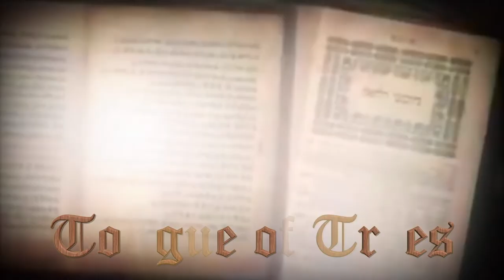Miyamoto Musashi: The Way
Musashi Sensei, or Shinmen Musashi-no-Kami Fujiwara no Genshin, as he introduces himself in the Preface of The Book of the Five Rings, was born in the Harima County during a very turbulent time in Japan, when the last decisive battles took place at that Samurai Gold Era.

 During his childhood, Musashi Sensei was called the Shinmen Bennosuke. It is assumed that he received his first instructions on kenjutsu from his own father, Shinmen Hirata Munisai.

As we can read in The Book of the Five Rings, he describes us the details of his first duel when he was with 13 years old only. At his 16, he defeated a very skillful warrior named Tadashima Akiyama.

On 1604, at 21 years of age, Musashi Sensei appears in Kyoto and his fame is spread for all over Japan after he defeated three important duels against three members of the illustrious Yoshioka Family, which was responsible, years before, for the instruction of House of shogun Ashikaga. (a kind of “official Swordsman School” for the Shogun himself).

He embraced on three duels. In the first two he defeated the “Kenpo Brothers”, Seijuro and Denshijiro. After having defeated both, Yoshioka followers saw Musashi Sensei not as a simple opponent anymore, but as a true and alive threat. They seek for a revenge and arranged a third duel against Matashichiro, Seijuro’s son, a 13 years old kid. Matashchiro would count with the help and support of all students and followers of Yoshioka School. It is recalled that during this duel, Musashi Sensei fought against 60 opponents at the same time, all of them armed with swords, spears, bows and arrows and even muskets.

Musashi Sensei defeated all his opponents, including Matashichiro and the Yoshioka’s students who crossed his path on that day. This was the end of a once upon time proud Yoshioka House and the start of the Miyamoto Musashi’s legend.

The Duel against Sasaki Kojiro

This is the most relevant and important duel fought by Musashi Sensei, which took place on 1612 when he defeated Sasaki Kojiro, the Ganryu School founder and a famous skilled samurai. Kojiro’s skills remark him as one of the most respected samurais of all times.
Afar from Musashi Sensei, who developed his own School based on his particular duel experiences, Kojiro was the follower of a long and extremely respected lineage and tradition.

The fight was very quick and intense. Both stroke each other simultaneously. Musashi Sensei hit Kojiro front forehead with a very keen and precise movement. It is recalled that Kojiro strike reached the headscarf Musashi Sensei was using, causing a small incision in his fronthead. After Kojiro’s fall, he tried a second and final strike while on the floor, aiming to hit Musashi Sensei’s legs, who leaped to avoid this final strike, hitting Kojiro on the hips, with an instant fatal knock out that costed Kojiro’s life.

Mature Life

On 1621, Musashi Sensei held a legendary duel, but it was not because of his challenger,Musashi Sensei Autoportrait showing the two sword position but mainly because this was the first official record of a two sword duel that became his trademark at Hyoho Niten Ichi Ryu. Miyaki Gunbei was his opponent, who tried to strike Musashi Sensei several times in a roll, being blocked in each one of the failed tentative. Gunbei desperately stroke a direct stab, blocked by the short sword carried on the left hand by Musashi Sensei, simultaneously to a direct attack over Gunbei’s front face with the long sword carried by Musashi Sensei’s right hand. Gunbei recognized that he lost the duel and ask deep apologies to Musashi Sensei, bowing to him and asking to become his disciple.

Musashi Sensei was not a simple ronin. He was considered a Master of the Way and a person with great sensibility and wisdom, an advisor to be always listened and a Leader to be followed. He was often invited to stay on Castles and had in his inner circle the trust of respected personalities, as Takuan Soho Monk and the feudal Lords Ogasawara Tadazana and Hosokawa Tadatoshi. Together with Hosokawa Lord, Musashi Sensei embraced in a very long and deep friendship.

Musashi Sensei recalls on the Book of Five Rings that at his 50s he finally reached the full comprehension of the strategy. The level of understanding reached on the Way was so deep that, according with his words, he was able to “see” the Way in everything and on every detail of his life, from the time he waked up until he back to bed to sleep. Some of his paintings, sculptures and calligraphies masterpieces reached us nowadays. He reached the perfection on the Swordsmanship techniques and, thereafter, he was able to reach the same level of perfection in all of these Ways.

Musashi Sensei died on May 19, 1645. He was buried (at his request) using a complete War Dress (yoroi armor) in the Yuji village, near to Iwato Mount. It is recalled that during his funeral services a hard lightning bolt stroke at the sky, as Gods were welcoming the Powerful Warrior.